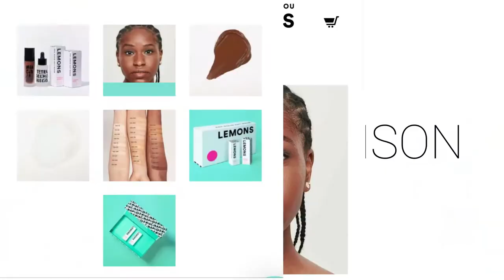Is FASHION NOVA here for the SKINNY GIRLS? Best jeans for petite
Matildyyy. Is Fashion Nova here for the skinny girls? Best jeans for petite.

Hey Girlies! No more walking around with a flat bum! These are my top 5 jeans for petite!

matildaj131ue